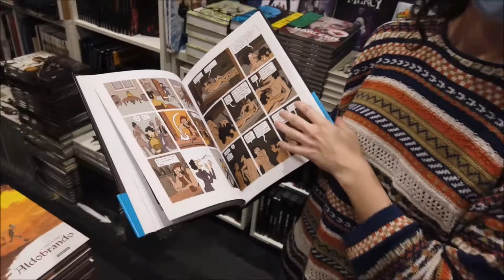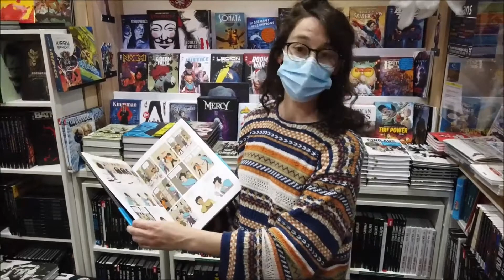"Peau d'homme" de Hubert et Zanzim éd. Glénat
Enfin une vidéo sur notre méga coup de coeur ! La BD multiprimée, depuis peu, que nous défendons depuis sa parution début juin. Une pépitte, une vraie réussite puisque c'est Critic qui vous le dit ! Enfin, là c'est Alice ;)

Grand Prix RTL 2020
Prix Wolinski de la BD du Point 2020
Grand prix de la critique ACBD 2021
Prix Landerneau BD 2020

Le duo Hubert & Zanzim ne cesse de nous réjouir !
Ils nous livrent avec Peau d'homme un conte fémisniste porté par une héroïne aussi audacieuse qu'attachante.
N'HÉSITEZ PLUS !!